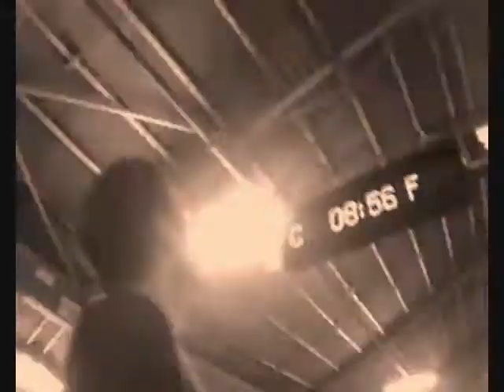"This Train" - by TomAwesome39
Pieced together some creative commons clips for my short little song here.

Lyrics:
Running down this train has left me feeling kind of older
Sitting on this fence has left me stuck and going nowhere
Get into my car and watch the people on the shoulder
Wonder how my life has gotten up to going nowhere

See a lot of people but only pass by
To each his own member for one lifetime
Heard a lot of noise as the train rolled in